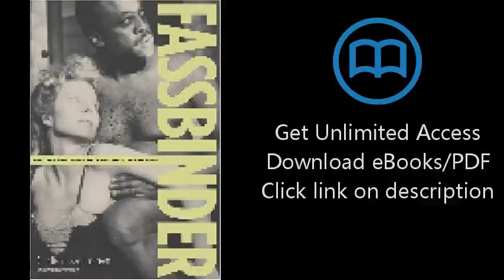Download Fassbinder: The Life And Work Of A Provocative Genius PDF